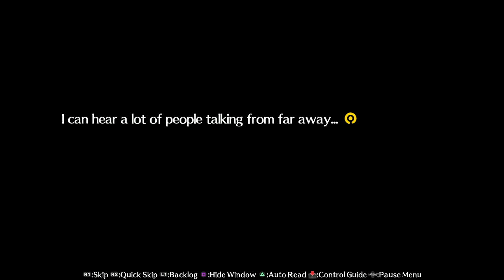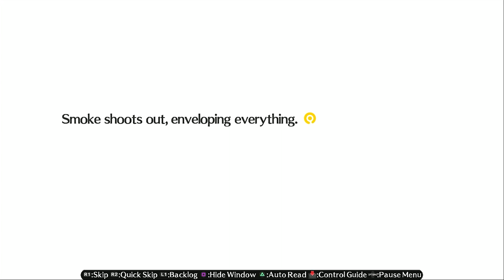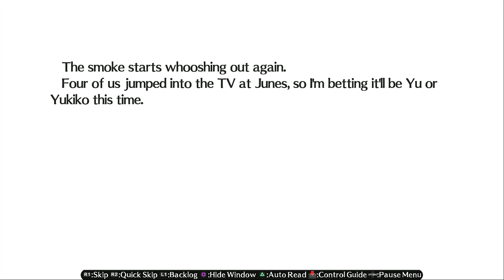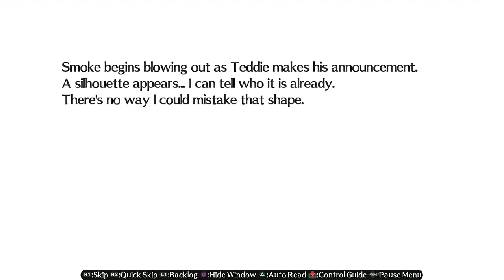Yu vs Yosuke - Persona 4 Arena Ultimax - Episode 7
In this episode of Let's play / walkthrough / playthrough of Persona 4 Arena Ultimax  we get the epic match of Yu vs Yosuke

This is a blind lp of the video game Persona 4 Arena Ultimax with commentary. Watch me struggle (and fail) as I TRY to 100% the game first try. Click on the playlist to watch them all!

Developers: Arc System Works
                      P-Studio
Publisher: JP: Atlus
                   NA: Atlus USA
                   EU: Sega
                   WW: Sega (NS, PS4, Win)
Directors: Kazuhisa Wada
                  Seiji Fukumoto
                  Takumi Iguchiya
Producers:  Katsura Hashino
                     Toshimichi Mori
Artist: Shigenori Soejima
Writers: Teppei Kobayashi
Composers: Atsushi Kitajoh
Series: Persona
Platforms:  Arcade
                     PlayStation 3
                     Xbox 360
                    Nintendo Switch
                    PlayStation 4
                    Windows
Genre: Fighting
Modes: Single-player, multiplayer
Arcade system: Taito Type X2

The Persona 4 Arena duology are set in the Persona universe, revolving around groups of people who harness Personas—physical manifestations of their inner psyche—and use them to fight rogue psyches born from humanity's collective unconsciousness called Shadows. Arena Ultimax takes place a few days after the ending of Persona 4 Arena, which is set three months after the events of Persona 4 and two years after Persona 3. A key location in the story is the TV World, a metaphysical realm influenced by the wills of Inaba's population. Arena Ultimax begins when Inaba, the central location for both Persona 4 and Arena, is covered by a red fog. The previous game's otherworldly fighting tournament returns as the "P-1 Climax", seeping into the real world and warping Inaba with replicas of locations from Persona 3